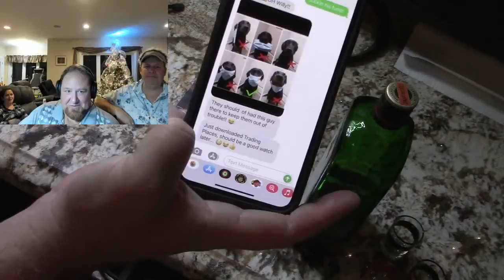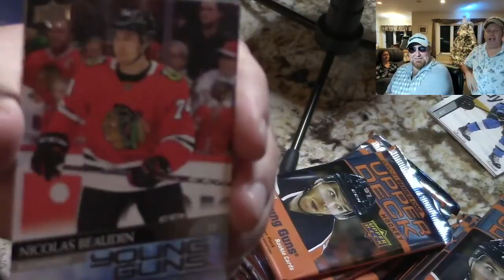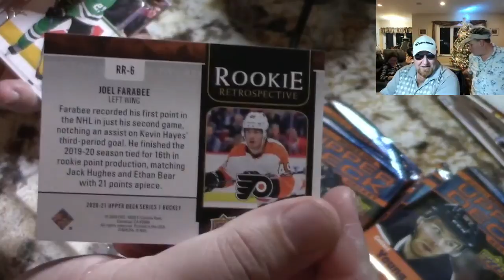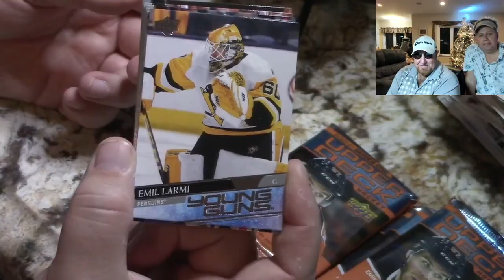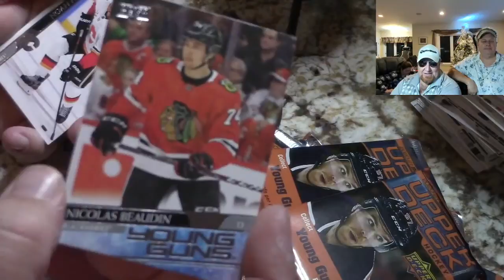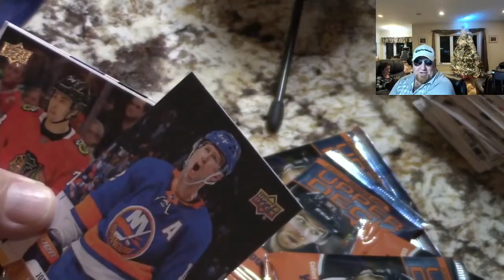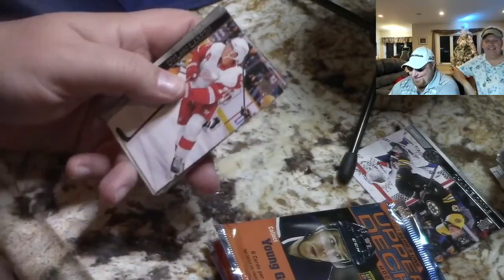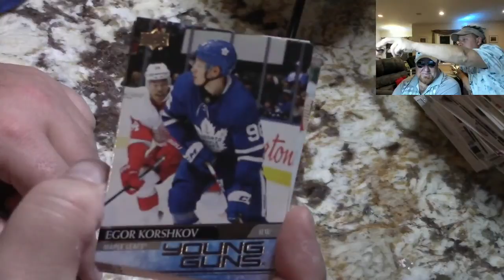Black out Friday! Shot of Jägermeister for every Young Guns 2020 UD Hockey break Ep 54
Canadian Collector is continuing its video series through Pwnt Sound Productions called Collector's Corner.  For about an hour we chat about the hobby and break open sealed boxes of trading cards.  This video is the highlight from 5 of our box breaks.

Like and follow Canadian Collector FB
Like and follow Pwnt Sound Productions FB
which is the Pwnt Sound Productions YouTube channel

When we are live you can enjoy the box opening and chat along with us and the other viewers on opinions about the cards and other cards and trash talk at will (its easy as I am a Leafs fan!).

Cards will be for sale on our eBay site or through PM on FB.

The focus will be on Hockey Cards but we will also open other sports and in the gaming theme Pokemon, Magic and others on request.

We will always be playing our feature games like "Grade that card", "To Grade or NOT to Grade", "Cool or NOT Cool" and the ever popular "Swede or not a Swede?" and showing off our "Mail Day" items.